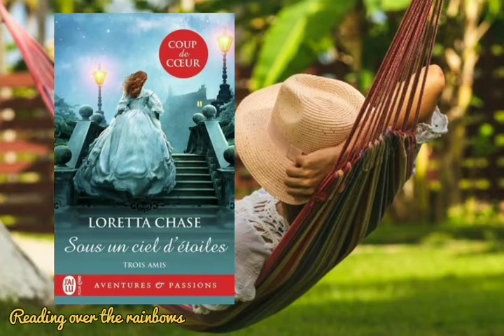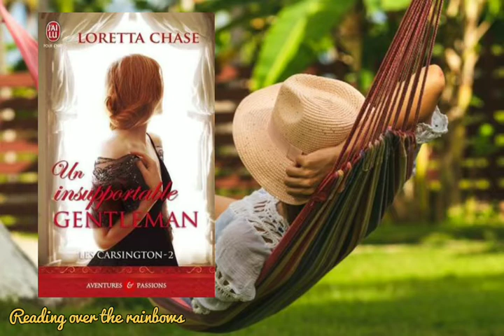coups de cœur ❤ du mois de janvier 2022/loretta chase/sherry thomas/meagan mckinney..5☆☆☆☆☆